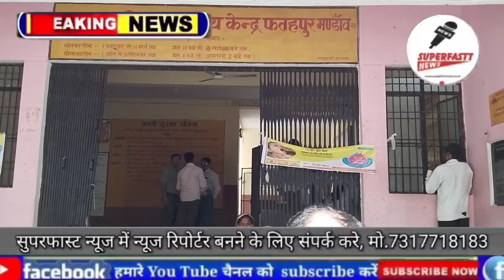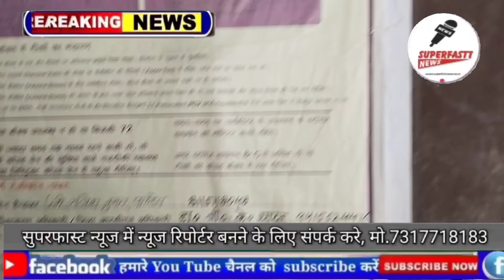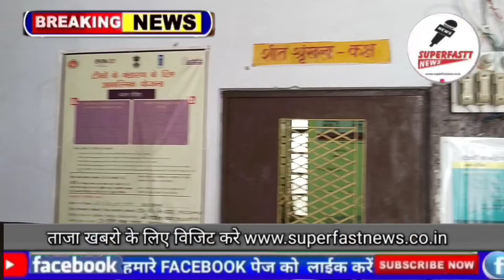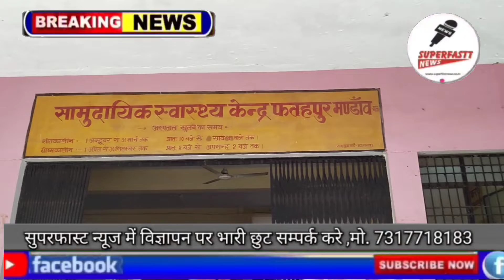बृजेश पाठक उत्तर प्रदेश के उपमुख्यमंत्री के आदेशों के बावजूद भी सामुदायिक स्वास्थ्य केंद्रों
स्वास्थ्य मंत्री बृजेश पाठक उत्तर प्रदेश के उपमुख्यमंत्री के आदेशों के बावजूद भी सामुदायिक स्वास्थ्य केंद्रों पर दवा बाहर से दी जा रही देखिए पूरी रिपोर्ट